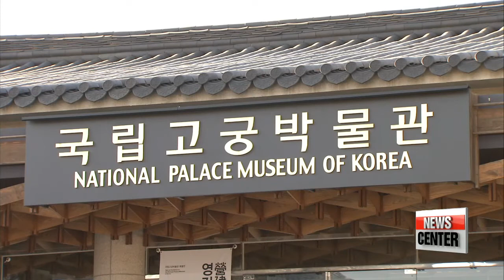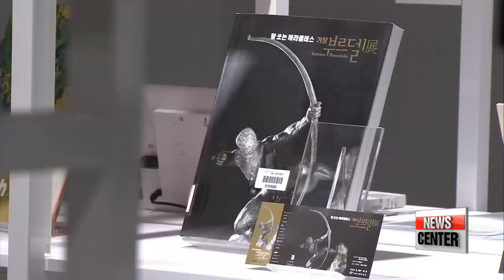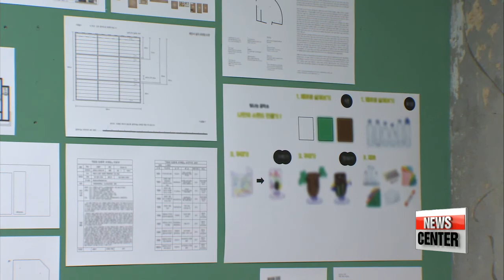Korean museums re-imagining art and exhibition spaces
Museums in Korea are reimagining art and exhibition spaces,... as they re-examine the purpose of museums in the rapidly changing society.
Unlike their 19th century origins, museums today have become more than displays of art and history. but center of culture, education, and entertainment... a venue to engage the public with art.
Re-visioning art and exhibition spaces in Korea is the topic of our Culture Spot this week... this piece by Kim Jungsoo.

The National Palace Museum of Korea in Seoul has a collection of over 40,000 relics from various palaces in the country, but beginning this week, it showcases a rare collection from overseas.
The exhibition displays several folding screens, or Gwakbunyang Haengrakdo , that have been given new life through a months-long restoration process.
The screens had been sitting, forgotten, in the vaults of the the Philadelphia Museum of Art and the Spencer Museum at the University of Kansas... until they were re-discovered and sent to Korea.

"The relocation and restoration of the screens were possible thanks to the Overseas Korean Cultural Heritage Foundation. The screens depict a day in the life of Guo Ziyi, a mythical Chinese figure of wealth and happiness, and were regularly used as the backdrop for royal processions during the Joseon Dynasty."

The screens, which will now stay in the country until February, symbolize good fortune, and curators thought the end of the year was a good time to put them on display as a good-luck charm for visitors.

"It's quite amusing to think that royalty from generations back worried and wished for the same things that we do now."

But it's not just artworks that are being restored.
Nowadays, the museums themselves are trying to restore and redefine their purpose.

"The Seoul Museum of Art on the other hand, features an even more intriguing exhibition: a very archive of its own exhibitions from 1988 to 2016."

The exhibition, which is subtitled "Reading, Writing, Speaking," features catalogues, pamphlets and memorabilia from exhibitions past.

"As the curator, I created an archive of the museum's past exhibitions, so that people can read about it, talk about it and then re-write what they think is the direction that the museum should take in the modern 'post-museum' era."

The museum director hopes the exhibition archive will remind viewers that the museum still has a long way to go in terms of representing the lives and visions of the Korean people.

"Public museums in Korean history have been strongly influenced by the central government, so I think museums still have a long way to go in reflecting the stories of the Koreans who have been neglected in this top-down approach."

But viewers aren't the only ones being encouraged to think and talk about how museums are evolving.
An exhibition at Amado Art Space in Yongsan District shows the contrasting visions and styles of two artists who "talk" to each other through their works.
The exhibition also features an archive by the artist Jo Hye-jin, but with a distinctly different purpose.

"The archive at our studio is different from the one at SEMA. In a way, it is an archive of how we confront and then process everyday information in the form of vectors, maps and diagrams, which are then shared with others for use."

The archive is then juxtaposed against paintings by a different artist, who is seeking to recreate the atmosphere of various industrial spaces and workplaces by painting them in a deliberately formless and ambiguous style.

"I believe that the very slow process of interpreting art is just as valuable as the artwork itself. My works challenge viewers to confront their own problematic definitions of what art is or is not."

The studio hopes to match and juxtapose the works of more emerging artists from various backgrounds, so that viewers can rediscover their passion for art and participate in the ever-changing dialogue with both artist and host.